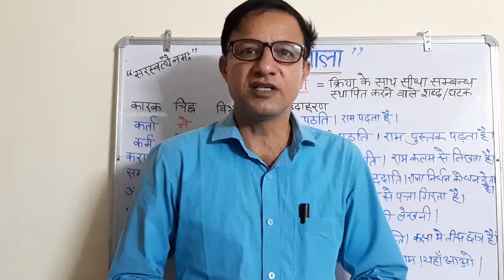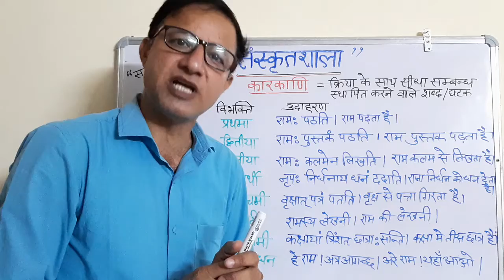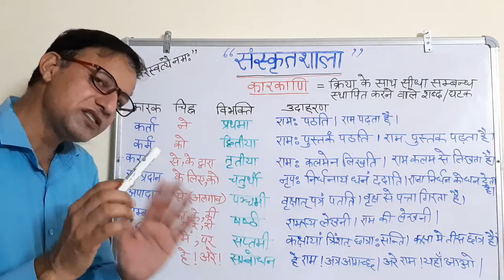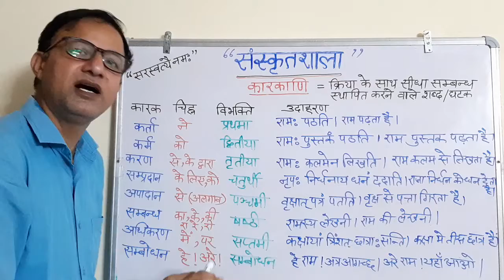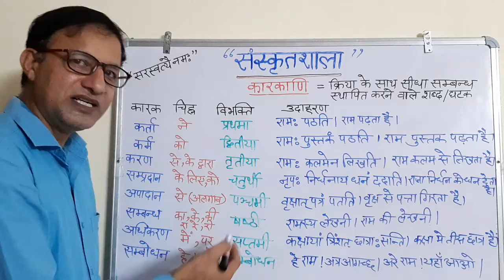कारक सीखिए अत्यन्त सरल विधि से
अनिल कुमार खारवन, संस्कृत अध्यापक  राजकीय वरिष्ठ माध्यमिक विद्यालय जयधर, यमुनानगर